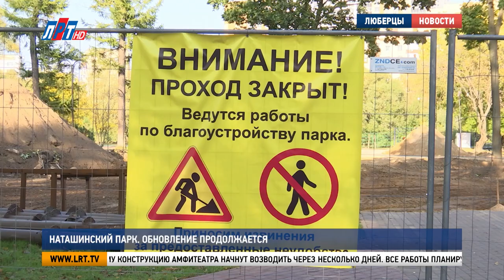Наташинский парк. Обновление продолжается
Продолжается обновление Наташинского парка. На финишной прямой – обустройство детской площадки, на старте – возведение амфитеатра. Ход работ оценил Владимир Ружицкий.

Спортивные снаряды, батут и несколько видов качелей. Современная игровая зона площадью 1350 квадратных метров почти готова принимать самых юных посетителей. Осталось немного – привести в порядок ведущие к площадке дорожки и уложить специальное резиновое покрытие.

Владимир Ружицкий, глава г.о. Люберцы:
«Красивая детская площадка, где будут самые разнообразные элементы, чтобы дети могли поиграться, взрослые – отдохнуть. Ну я думаю, что мы числа 10-12 тоже ее откроем, там все готово. По сути, мы завершаем такой сезон благоустройства в городе и, особенно, по Наташинскому парку».

А рядом с уже работающим колесом обозрения скоро появится еще один объект. Подготовительные работы перед строительством нового амфитеатра идут полным ходом. Будущим зрителям обещают посадку на 100 мест и комфортную территорию вокруг площадки.

Ашот Киракосян, представитель субподрядной организации,
«Рабочих сейчас задействовано в районе 10 человек. Сейчас делаются подготовительные работы – это выемка грунта, вывоз, очистка территории. Уже приступают к установке бортового камня, через неделю – укладка плитки».

Саму конструкцию амфитеатра начнут возводить через несколько дней. Все работы планируют завершить через месяц.